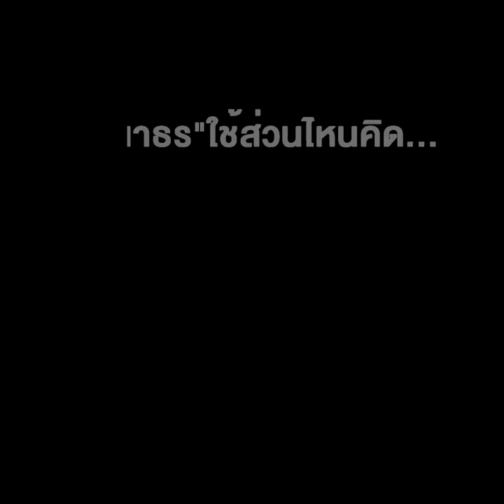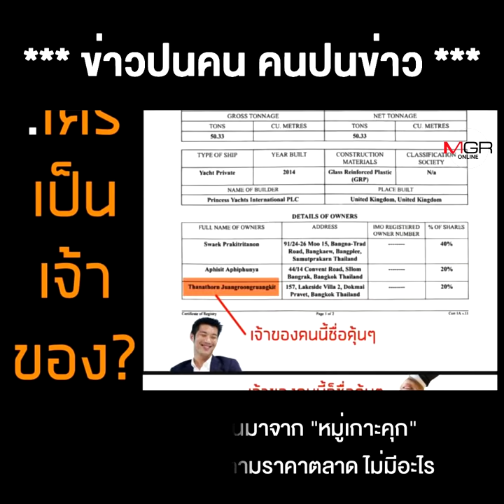"ธนาธร"ใช้ส่วนไหนคิด... เลี่ยงภาษีเรื่องเล็ก คดีคนในครอบครัวไม่เกี่ยวกับตัวเอง...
"ธนาธร"ใช้ส่วนไหนคิด... เลี่ยงภาษีเรื่องเล็ก คดีคนในครอบครัวไม่เกี่ยวกับตัวเอง... นี่หรือคือคนที่อาสามาเป็นนายกฯ นี่หรือคนที่จะเปลี่ยนแปลงประเทศไทย !!